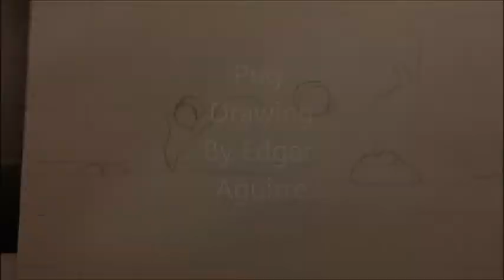Edgar Aguirre Pug Drawing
This is one of my drawings I decided to upload to YouTube, Keep in mind I am not a proffecional artist.